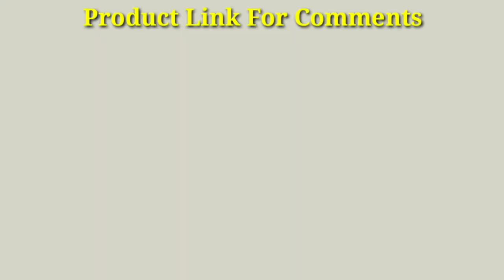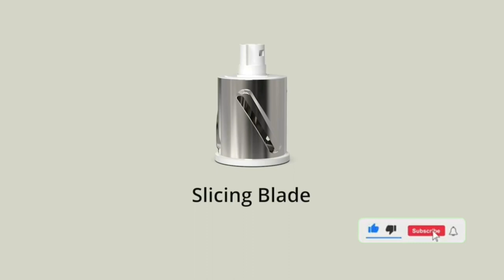Kitchen Tool Carrots Slicer Manual ! Round Drum Slicers 5-in-1 gadget hom ! Aliexpress Amazon Top 5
Kitchen Tool Carrots Slicer Manual

KEOUKE Rotary Cheese Grater Slicer - Round Mandoline Drum Slicer Manual Vegetable Slicer with a Stainless Steel peeler Blue

Rotary Cheese Grater Shredder 5-in-1 Tumbling Box Mandoline Vegetable Julienne Slicer Waffle Cutter Nut Chopper with Handle and Strong Suction Base

amazon  gadget hom

((Product Link))